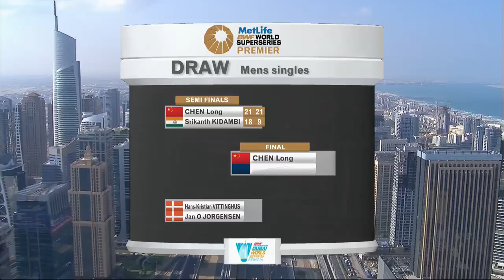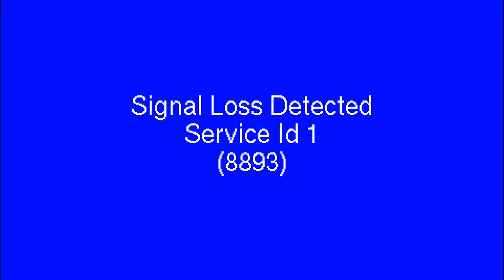L.Yong Dae/Y.Y.Seong v M.Boe/C.Mog.|MD| Day 4 Match 6 - BWF Destination Dubai 2014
South Korea's Lee Yong Dae / Yoo Yeon Seong play Mathias Boe / Carsten Mogensen of Denmark in the Men's Doubles on Day 4 Match 6 of the 2014 BWF Destination Dubai.